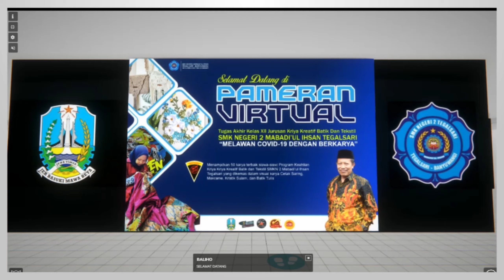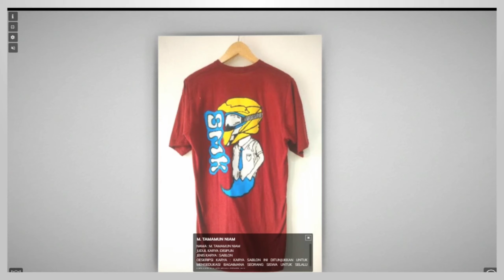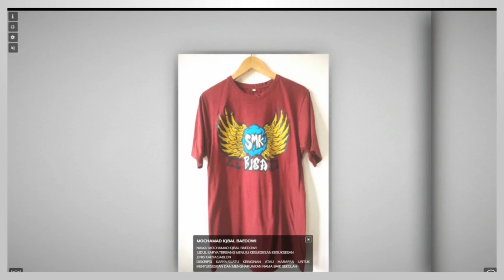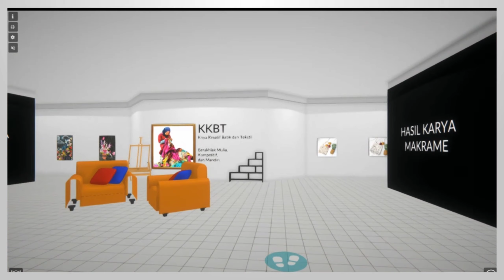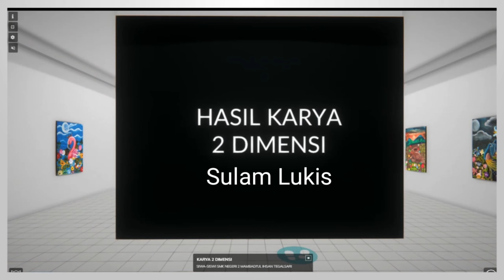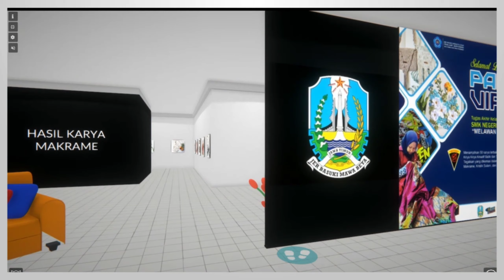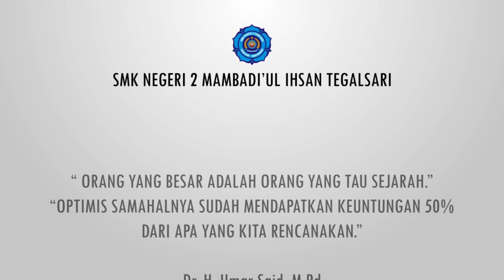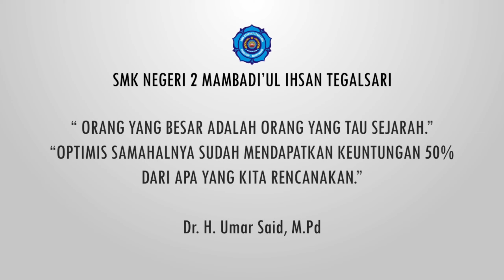PAMERAN VIRTUAL KKBT SMKN2TEGALSARI ☺️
PAMERAN VIRTUAL *Melawan COVID 19 dengan Berkarya "Tugas Akhir Uji Kompetensi Kejuruan Kelas XII Progam Keahlian Kriya Kreatif Batik&Tekstil SMKN 2 TEGALSARI

Menampilkan kurang lebih 50 Karya Terbaik siswa-Siswi Kriya Kreatif Batik&Tekatil.

Karya yang di Pamerkan: Batik Tulis, Sablon, Sulam,.Makrame 😊